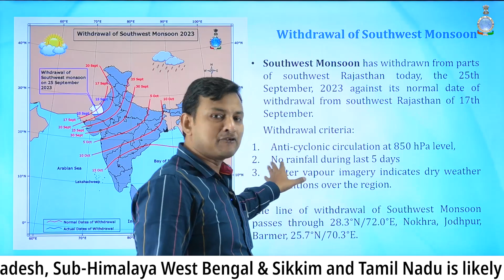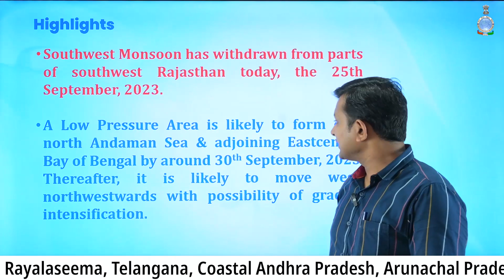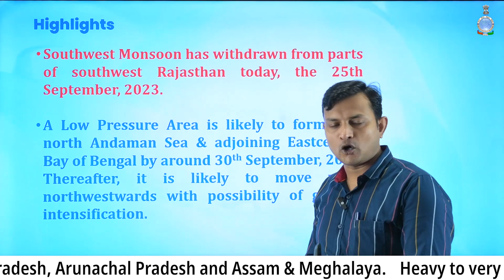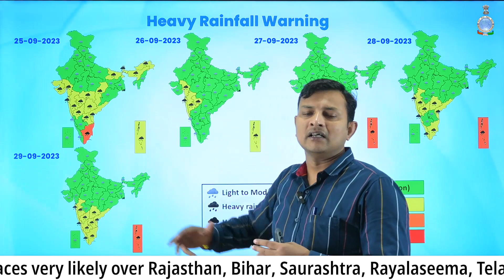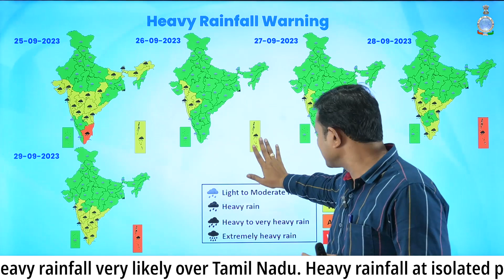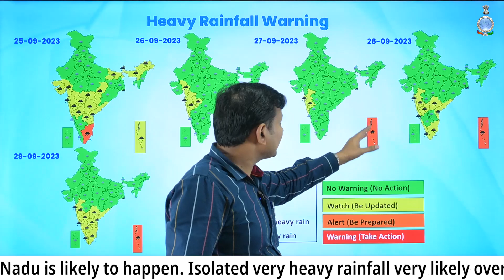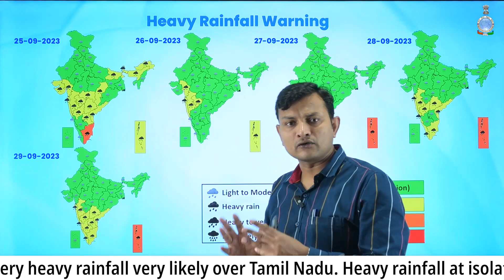Southwest Monsoon has withdrawn from southwest Rajasthan today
Southwest Monsoon has withdrawn from parts of southwest Rajasthan today, the 25th September, 2023.

A Low Pressure Area is likely to form over north Andaman Sea & adjoining Eastcentral Bay of Bengal by around 30th September, 2023. Thereafter, it is likely to move west-northwestwards with possibility of gradual intensification.